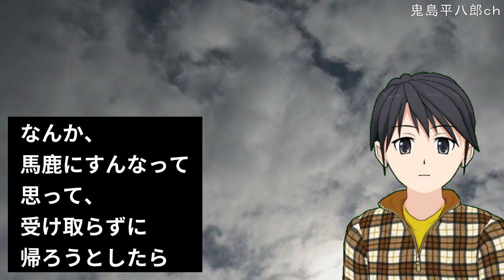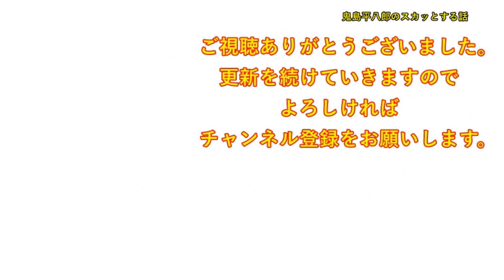２年付き合った彼女と婚約してたが破談になった。彼女父「婚約は無かったことにしてほしい」俺「なあ、どういうこと？」彼女「・・そういうこと」俺「いや、だからどういうことだよ！」【修羅場】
２年付き合った彼女と婚約してたが破談になった。彼女父「婚約は無かったことにしてほしい」俺「なあ、どういうこと？」彼女「・・そういうこと」俺「いや、だからどういうことだよ！」【修羅場】

DOVA-SYNDROME